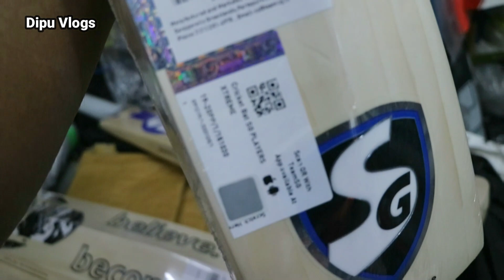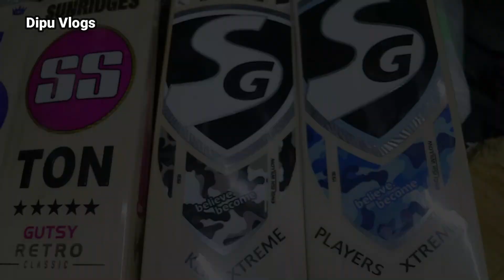Professional SG Triple Crown Xtreme, SS-TON Gutsy, SG Players Xtreme, KLR Xtreme Cricket Bats Price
Address: Sports King স্পোর্টস কিং - (গুলিস্তান)
     ৪৬/ বি বি, এভিনিউ সমবায় টুইন টাওয়ার মার্কেট
(উত্তর ৩য় তলা) দোকান নং- ৩০৭0, রমনা, ঢাকা-১০০০
                    মোবাইল - ০১৯৭৪-০৪৫৮৯৬

SG Opener Ultimate English Willow Cricket Bat
SG  Savage Xtreme English Willow Cricket Bat
SG Players Xtreme English Willow Cricket Bat
SG KLR  Xtreme English Willow Cricket Bat
SG Savage Edition English Willow Cricket Bat

Cricket accessories, cricket kits, cricket equipment, cricket bats, cricket equipment best price, cricket accessories price in bangladesh, cricket accessories list, cricket accessories near me,
buy cricket accessories online, cricket kit best price, cricket bat reviws, dipu vlogs cricket, latest price cricket accessories, new price cricket equipment, cricket update price 2020

Best SG Triple Crown Xtreme, SS-TON Gutsy, SG Players Xtreme, KLR Xtreme Professional Level English Willow Cricket Bats Price in Bangladesh | Dipu Vlogs English Willow Cricket Bats 2020